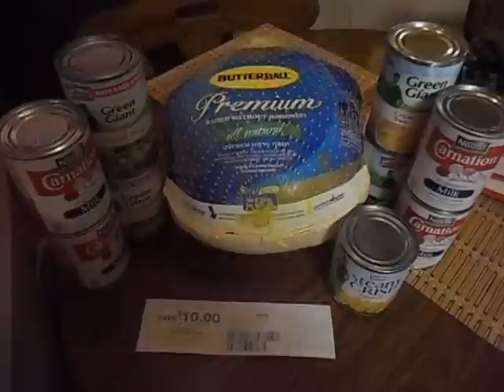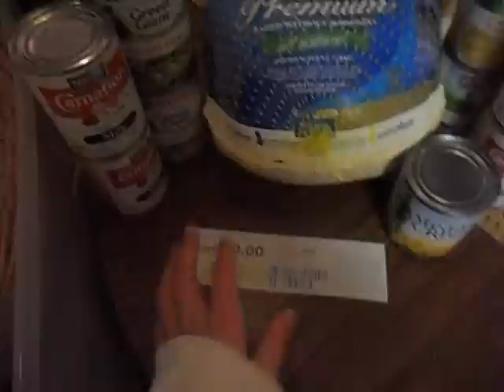$5 Butterball Turkey!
Jewel-Osco Haul